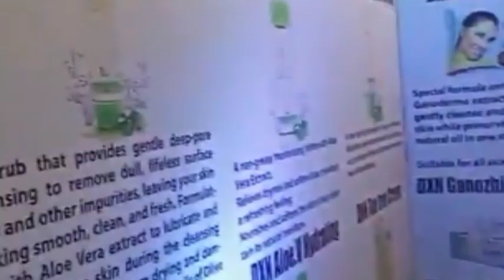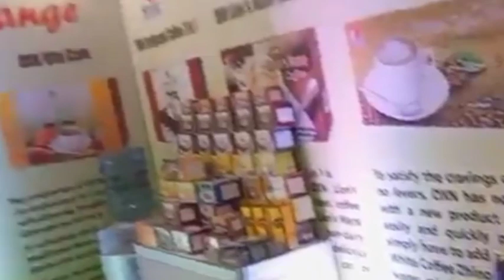DXN Mela in Regent plaza hotel Karachi.Video # 1.14 Augut 2023.